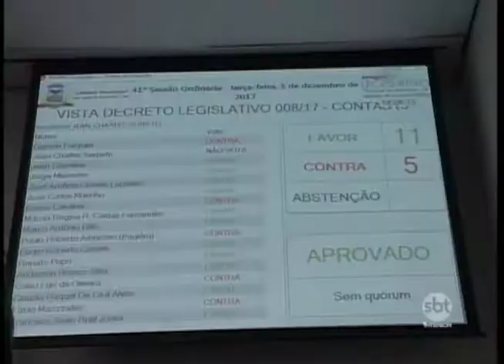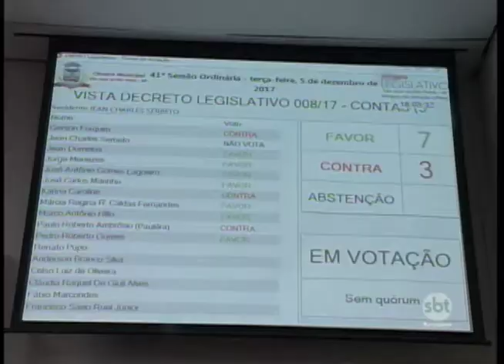Valdomiro Lopes: vereadores de Rio Preto pedem vistas de votação sobre parecer do TCE